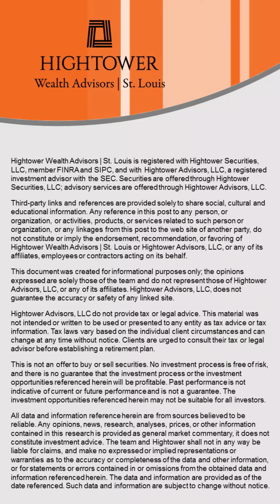Well-thy Women Wednesday: Tax Law Changes - Don't Procrastinate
Jennifer Belmont Jennings, JD, CFP®
Wealth Advisor
Hightower Wealth Advisors | St. Louis